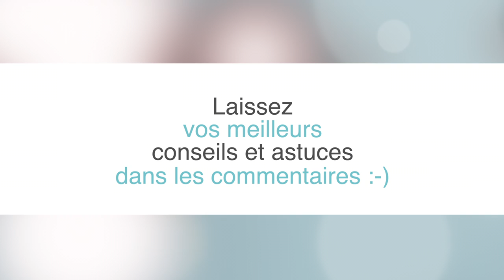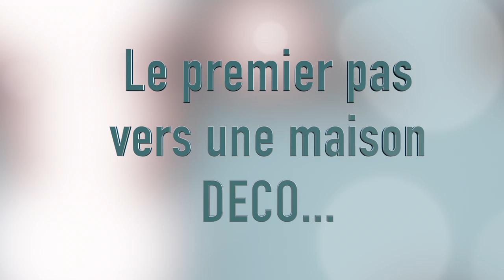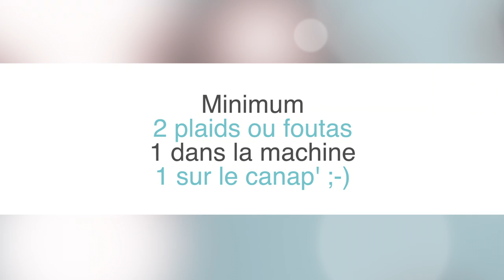Pour ou contre les chiens dans la maison ?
Pour ou contre les chiens dans la maison - Comment avoir une belle déco quand on a des chiens ? Aujourd'hui on va voir ensemble quelques conseils et astuces pour gérer ses animaux de compagnie tout en conservant un déco harmonieuse et une maison zen ! Vous êtes prêts ? C'est parti !

POUR DEVENIR UN ASS DE LA DECO :
♡  Suivez la Formation « MY HOME DECO - Trouver son style » :
🧐 C'est déjà pas mal ^^ Pour d'autres vidéos RDV sur ma chaine
♡ Pssst… Pour le Blog c’est par ici 🤫 !  :
🧐  Bon, je vais m’arrêter là ^^Mais il y en a d’autres, je vous laisse fouiller sur le blog.. 😉
♡ Trouvez l’inspiration avec ce tableaux Pinterest « spécial mon chien et moi » et ses plus de 146 photos !! :
😊​ À très vite ! 😊​